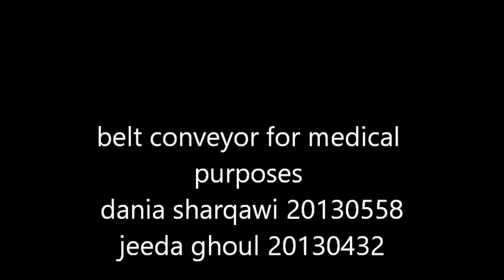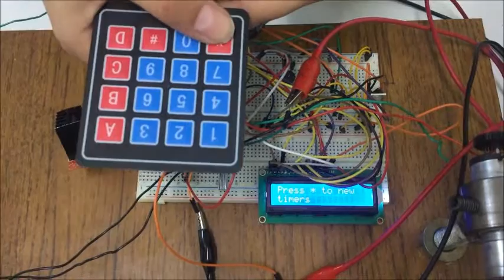conveyor belt for Medical purposes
This video is made for Embedded systems in Princess Sumaya University by dania sharqawi 20130558 and jeeda ghoul 20130432